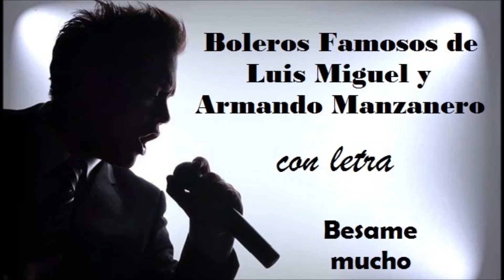Boleros Famosos de Luis Miguel y Armando Besame mucho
Bésame
Bésame mucho
Como si fuera esta noche la última vez
Bésame
Bésame mucho
Que tengo miedo a perderte, perderte después
Bésame (Bésame)
Bésame mucho
Bésame
Bésame mucho
Quiero tenerte muy cerca
Mirarme en tus ojos, verte junto a mí
Piensa que tal vez mañana
Ya estaré lejos, muy lejos de aquí
Bésame
Bésame mucho
Bésame
Bésame mucho
Bésame
Bésame mucho
Bésame
Bésame mucho